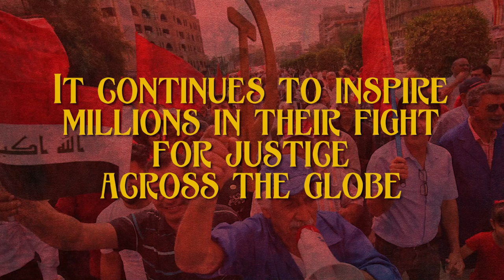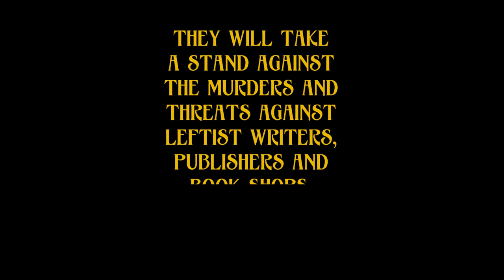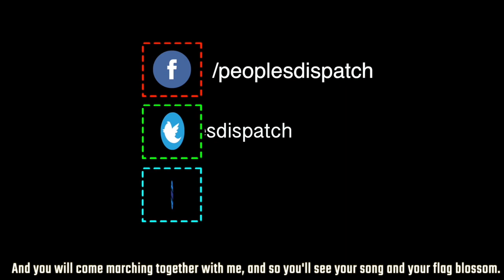Join us for Red Books Day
On February 21, 2020, thousands across the world will read the Communist Manifesto at book shops, universities and public spaces as part of Red Books Day. Organized by LeftWord Books, Red Books Day is a stand in defense of leftist writers, publishers and bookshops, and against fascism and attacks on reason and scientific thinking. Join us and comrades across the world as we declare, together, Workers of the World, Unite!